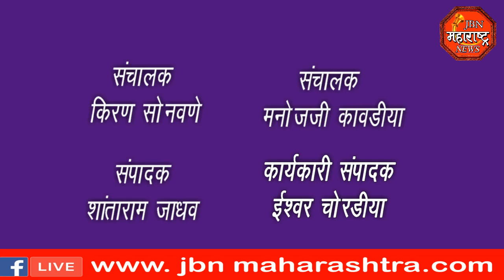jbn maharashtra news jalgaon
वादळासह अवकाळी पाऊस , शेतकर्यांच्या केळी पिकाचे नुकसान.त्यात 12 शेळ्या दगावल्या.घरावरची पञे उडाली